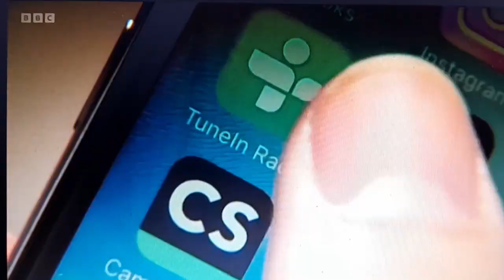Black Taxis work with Uber? November 2023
Uber are trying to get Londons Black Taxi Cabs on their app. look and see what's going on.